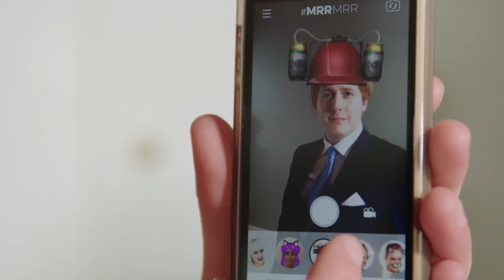Het Koninklijk Huis fotografeert | Liedje | Het Klokhuis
Er worden heel veel foto's gemaakt van het koningshuis. Soms worden ze daar een beetje gek van. Ze maken de leukste foto's van elkaar die ze soms ook nog eens grappig bewerken.

Robin Utrecht is één van de bekendste royaltyfotografen van Nederland. Het hele jaar door reist hij de Koninklijke Familie achterna om ze zo mooi mogelijk op de foto te krijgen. Maar hij niet de enige. De concurrentie tussen de royaltyfotografen is groot; en met Koningsdag natuurlijk helemaal. Sosha loopt met Robin Utrecht mee. Gaat het hem dit jaar lukken de voorpagina van alle kranten te halen?  In een liedje zien we dat Willem-Alexander, Maxima en de prinsesjes stiekem toch zelf de leukste foto's van elkaar maken.